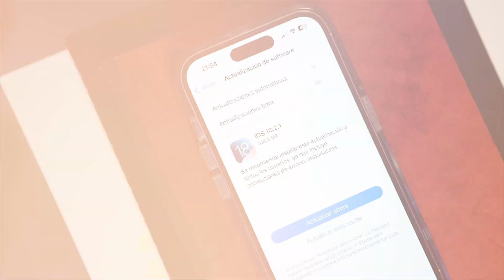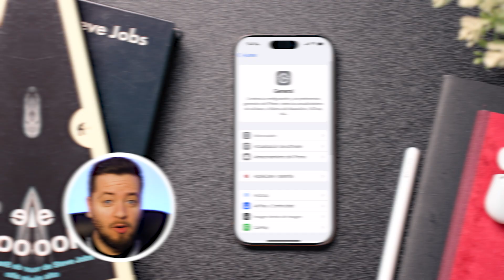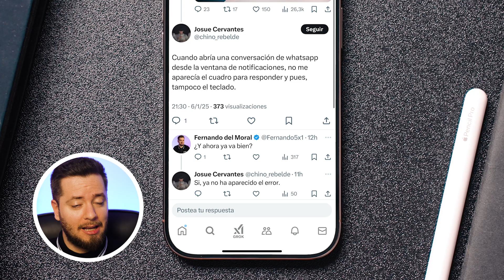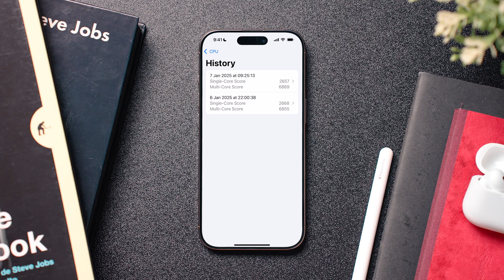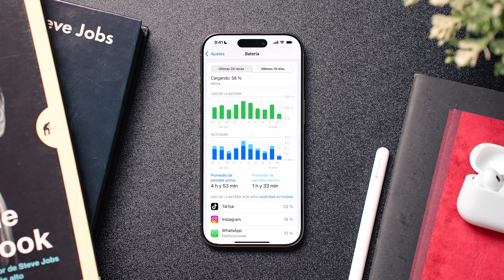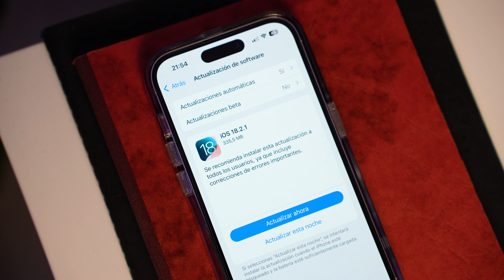iOS 18.2.1 review: ¿Ha solucionado tus problemas? Todo lo que debes saber.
Apple acaba de lanzar iOS 18.2.1, pero ¿realmente merece la pena actualizar? En este video te cuento todo: las novedades, los errores que podrían haberse solucionado y los que aún persisten. Además, comparto el feedback de la comunidad, pruebas de rendimiento con Geekbench y mis primeras impresiones sobre la batería. Si estás dudando si actualizar tu iPhone o esperar, este análisis te ayudará a decidir. ¡Déjame en los comentarios tu experiencia con esta versión!

🎬 Momentos destacados del vídeo:
0:00 Comienzo del análisis de iOS 18.2.1
0:24 Detalles de la actualización
1:17 Feedback de la comunidad
3:04 Pruebas iniciales de rendimiento
4:06 Observaciones sobre batería y seguridad
4:54 Conclusión y próxima actualización

✨ Etiquetas del video